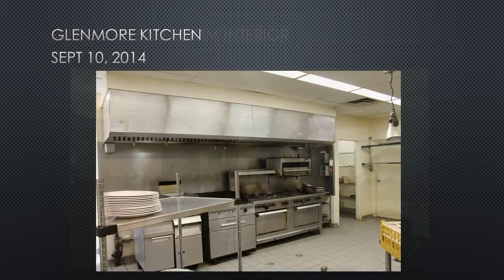Clubhouse Construction Progress Video - February 3, 2015